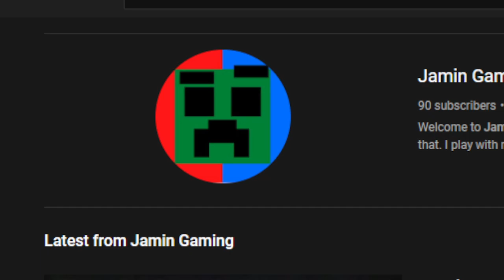50 SUBSCRIBER SPECIAL!!! (LATE)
Yes, Yes I know I am past 50 subscribers by a solid 40 subscribers,  but I still felt like this was a worthy milestone to make a video on. This is a short video just thanking all of you guys for my channel reaching 50 subscribers!